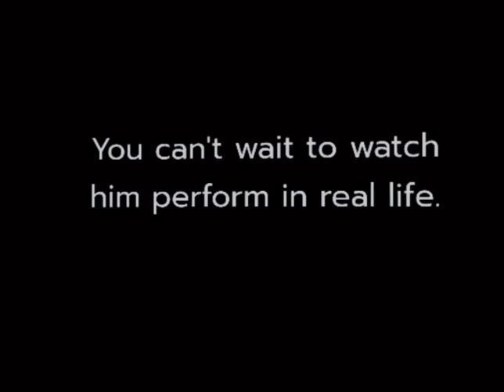DARK CIRCUS TRAILER REWORKED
Reworked also game by 1stmrtophat